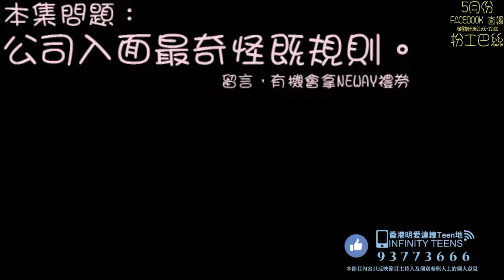5月19日 - 公司的嘅不平等規則